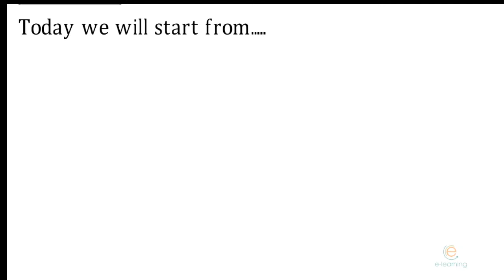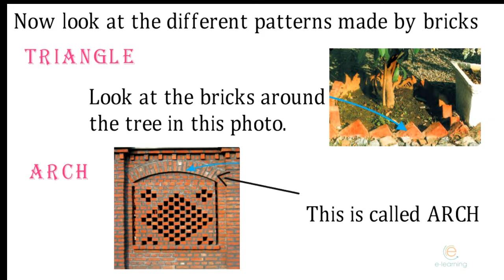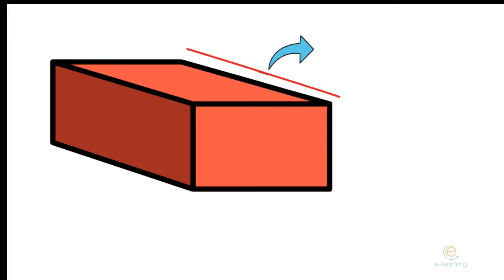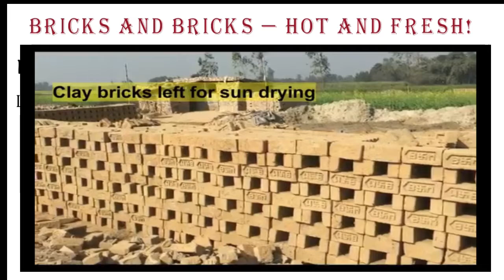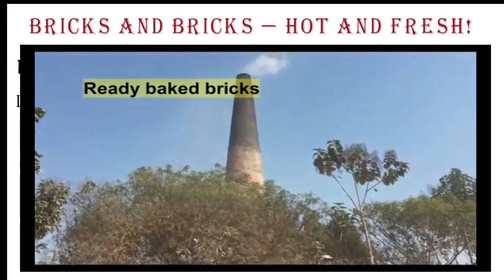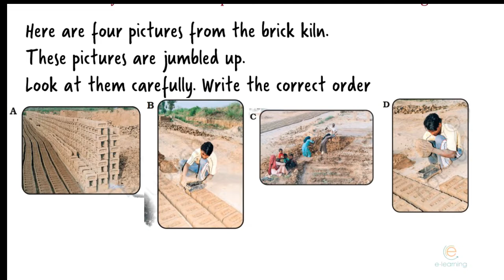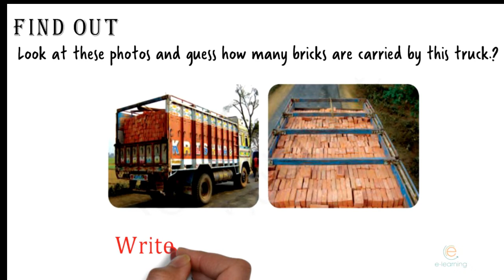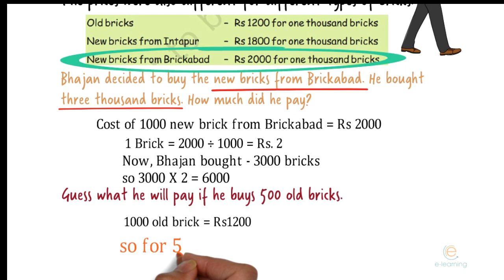BUILDING WITH BRICKS PART 2